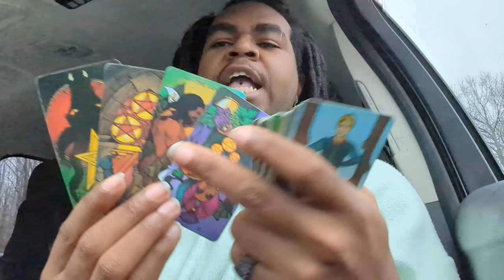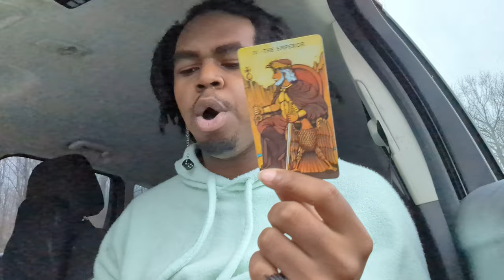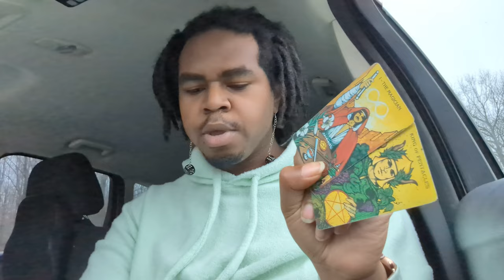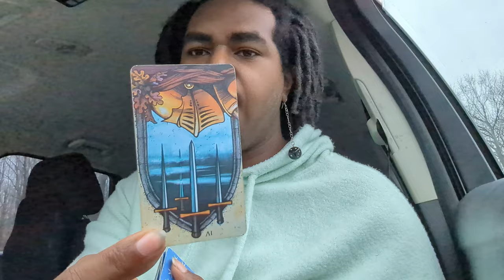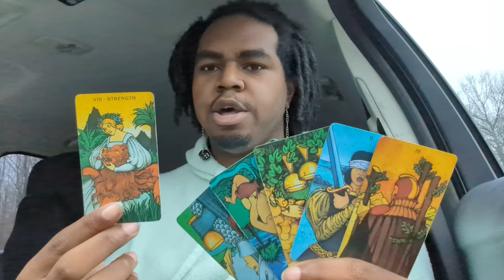Scorpio ♏ "Stay Back Vultures!!!!"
This reading may or may not resonate with your Personal situation 🤍 There are lotz of people on Earth 👼🏾 We are GenderFluid ⚧ They/Them/Theirs 🏳️‍🌈 We pray we don't offend you! 🧿

👁 The Living Shadow 🦹🏾🦹🏾‍♀️🦹🏾‍♂️

Da Shadow Site🌹 ~ Home of all the Products & Services I Offer 🗡 ~

Shadow Subliminals 🎧 ~ Regenerative Reiki 💥 Subconscious Reprograming Subliminalz💗 built 4 Positive Thinking 💭

The Shadow Cast 🎙 ~ Podcast where I describe some of things, I had 2 unlearn & reteach myself 👁

🫂 Assassin Nation Groups 🫂

🗣️ Socials 👥

🪙 Send me crypto @TheLivingShadow on Coinbase